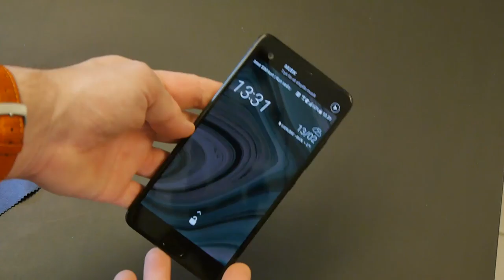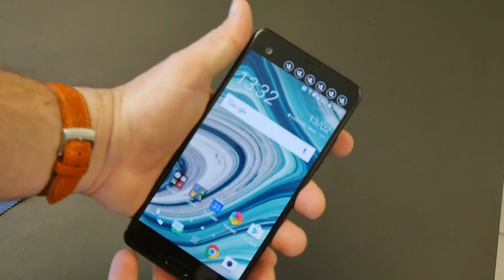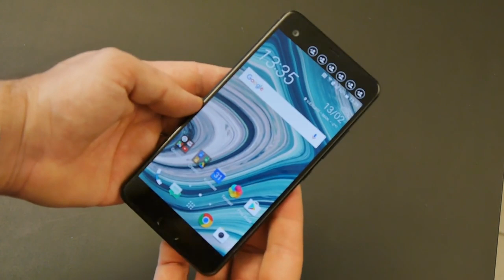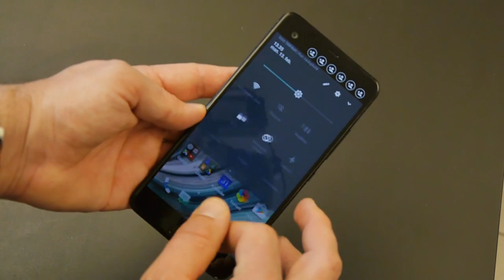HTC U Ultra - første kig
HTC går nye designveje med deres nye U-serie – resultatet er utvivlsomt en lækker sag. Se den første hands-on her.